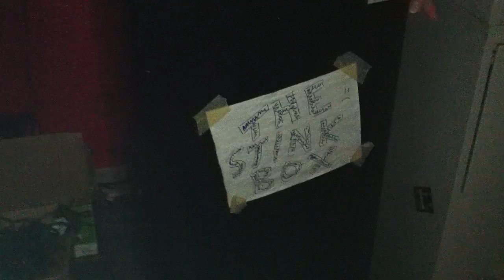Erin smells something bad... What could it be?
The weather is warmer but Erin is still enjoying a toasty meal. Next time she might not want to heat it up in the graphics department because it definitely does not smell like roses in there.